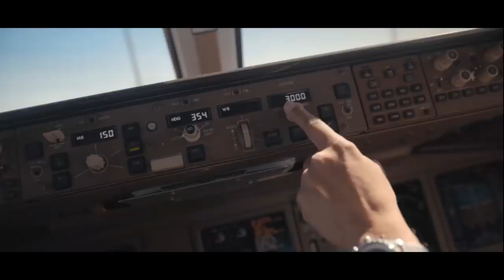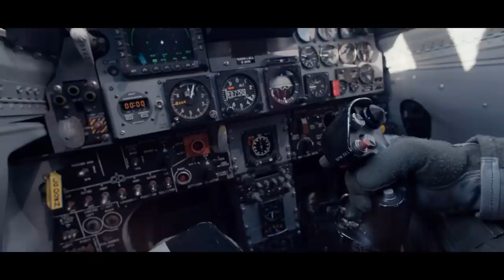Turkish Airlines... The largest mainline carrier in the world by number of passenger destinations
Turkish Airlines (Turkish: Türk Hava Yolları) is the national flag carrier airline of Turkey. As of August 2019, it operates scheduled services to 315 destinations in Europe, Asia, Africa, and the Americas, making it the largest mainline carrier in the world by number of passenger destinations.[8][9][10] The airline serves more destinations non-stop from a single airport than any other airline in the world,[11] and flies to 126 countries, more than any other airline.[9][10][5][12] With an operational fleet of 24 cargo aircraft, the airline's cargo division serves 82 destinations.[9][5]The airline's corporate headquarters are at the Turkish Airlines General Management Building on the grounds of Istanbul Atatürk Airport in Yeşilköy, Bakırköy, Istanbul.[13] Istanbul Airport in Arnavutköy is the airline's main base, and there are secondary hubs at Ankara Esenboğa Airport and İzmir Adnan Menderes Airport. Turkish Airlines has been a member of the Star Alliance network since 1 April 2008.[14]